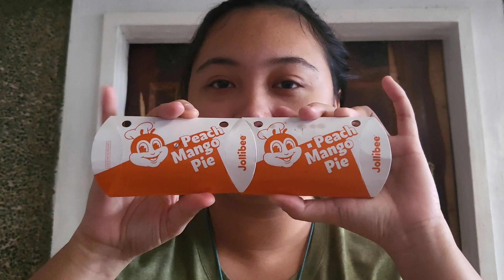JOLLIBEE STRAWBERRY CHEESE PIE TASTE TEST (Sarap ba?)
About me:
Hi everybody, my name is Brends. This Youtube channel is all about what I enjoy in life in general.